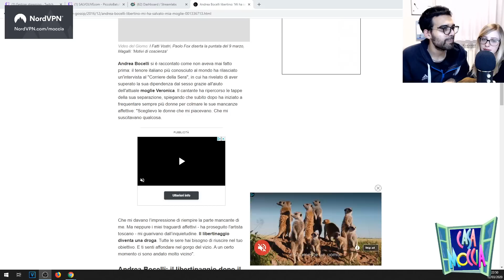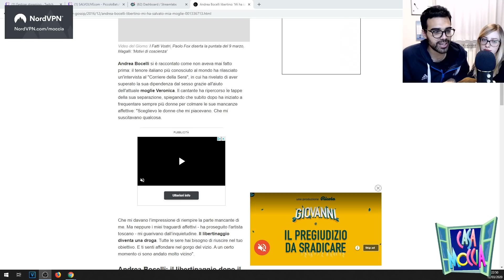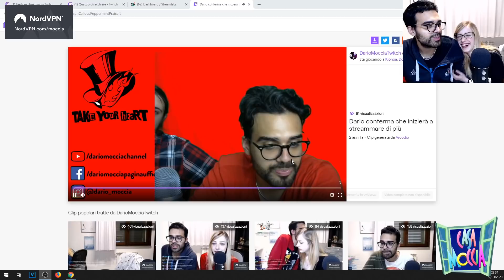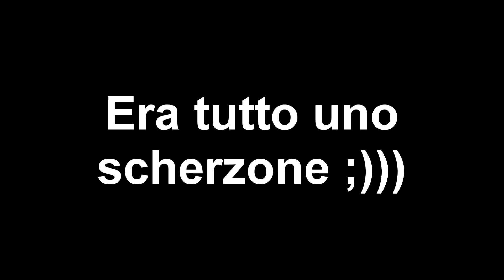Ep-31 Casa Moccia (Dario Moccia Twitch)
❤️ STATE A CASA ❤️

❤️- Seguite Dario Moccia su Twitch MEŘDE❤️

- Fate da bravi nei commenti...